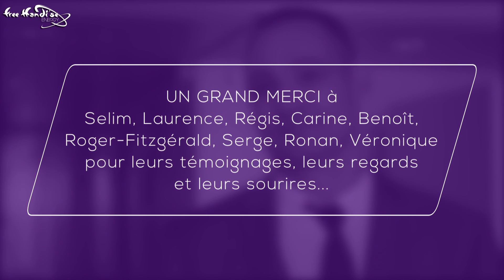Roger-Fitzgérald - Hier, je pensais avoir renoncé. Aujourd’hui, je fais un choix.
Participer au Free Handi’se Trophy mène à tout… y compris à vouloir à son tour bousculer les préjugés, dédramatiser le handicap et faire changer les regards. Sincérité et humour devraient faire mouche !
Alors be Free Hand’ly et partagez cette vidéo pour secouer les idées reçues !